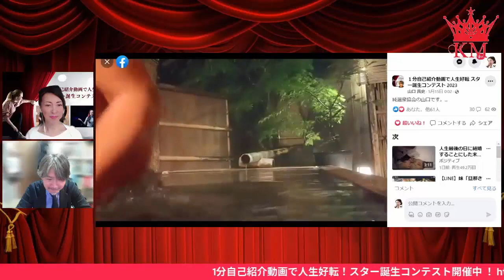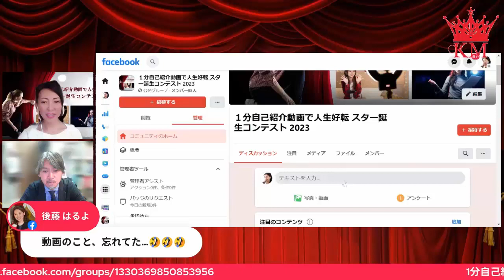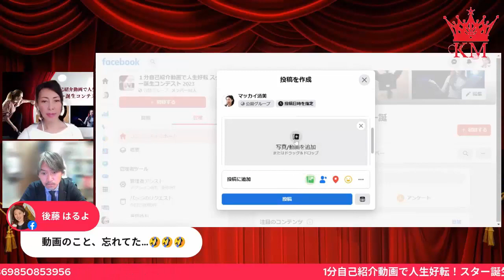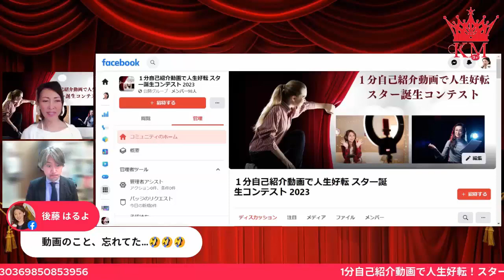純温泉協会代表 山口貴史さんリレーインタビューご出演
■マッカイ清美の願望達成メールマガジン